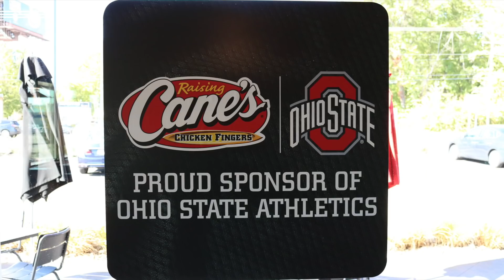Raising Cane's Chicken Fingers Mukbang "Our First time"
Need to Know Info :

WILLTLEET.V.